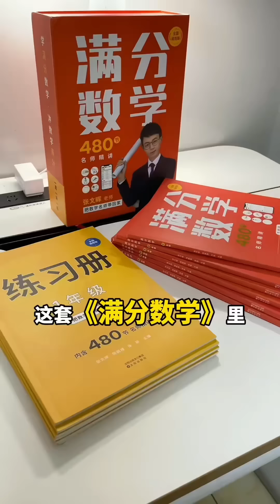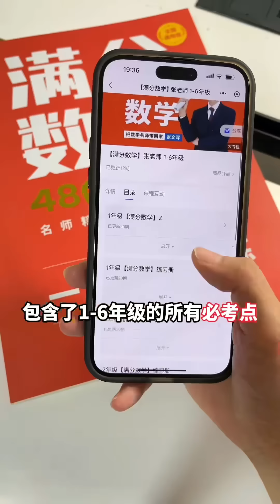媽媽問了佳琪一個問題，媽媽說他不對，佳琪竟說媽媽腦袋被門擠了#萌娃#輔導作業#搞笑【大雯和孩兒們】